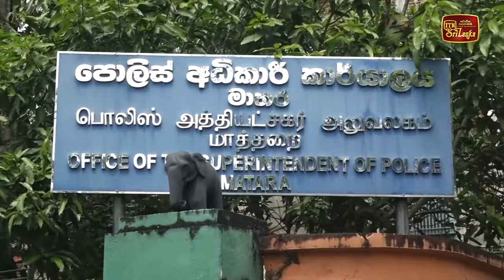මිදිගම ඝාතනයේ සැකකරුවන් රැසක් අත්අඩංගුවට